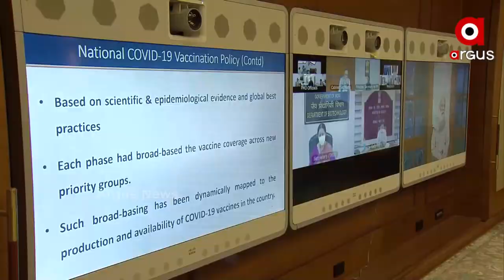ନ୍ୟୁଜ କ୍ଲିକ୍ କୁ ଅନ୍ତରାଷ୍ଟ୍ରୀୟ ଷଡଯନ୍ତ୍ରର ଅଂଶ ବୋଲି କହିଛନ୍ତି ସମ୍ବିତ ।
ସାରା ବିଶ୍ୱ ଭାରତର ଭ୍ୟାକ୍ସିନ ନୀତିକୁ ପ୍ରଶଂସା କରୁଛି। ଭାରତର ଭ୍ୟାକ୍ସିନ ମୈତ୍ରୀ ନୀତିକୁ ମଧ୍ୟ ବିଶ୍ବ ଭୁରିଭୁରି ପ୍ରଶଂସା କରିଛି। କିନ୍ତୁ ବିଦେଶରୁ ଟଙ୍କା ନେଇ କେନ୍ଦ୍ର ସରକାର ଏବଂ ଭାରତକୁ ବଦନାମ କରୁଛନ୍ତି ଦେଶରେ ବସିଥିବା ଦେଶ ବିରୋଧୀ ଶକ୍ତି ।